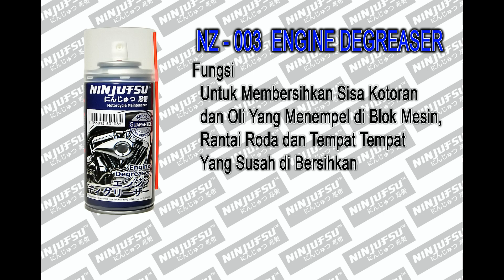NINJUFSU NS 0003 ENGINE DEGREASER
SAMURAI PAINT SURABAYA